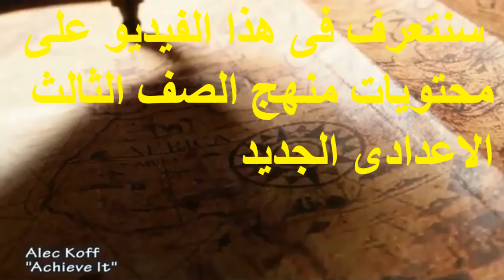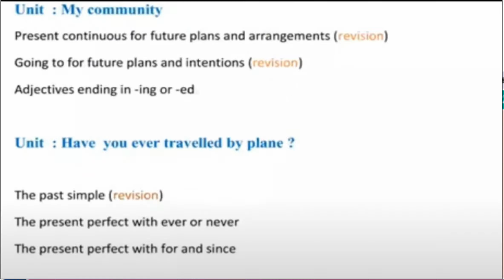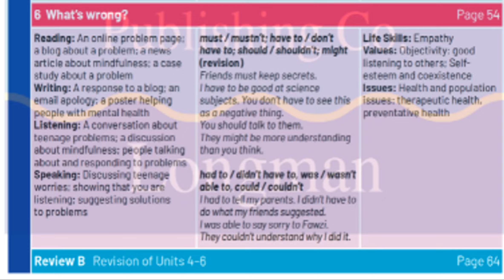تالتة اعدادي انجليزي المنهج الجديد2022 الترم الاول نظرة عامة لمنهج الصف الثالث الاعدادي 2022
تالتة اعدادي انجليزي- المنهج الجديد2022- الترم الاول  نظرة عامة  حول منهج الصف الثالث الاعدادي الجديد لعام 2022